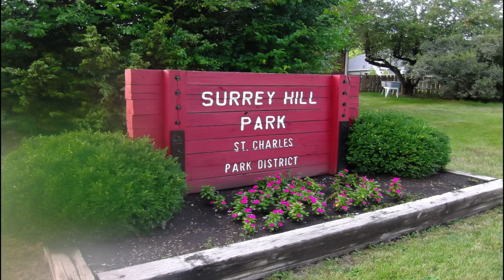doge.mov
i am amaze. wow.